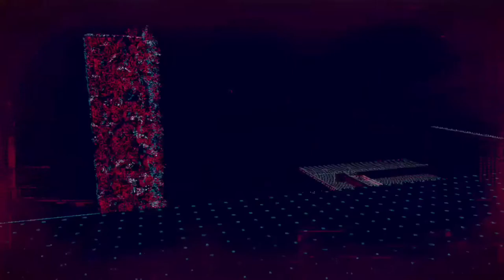Watch Dogs Legions Part 3 RKO Outta Nowhere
As we recruit more badass teammates we also take a look at what it is to be a member of my team. Along side this we reclaim another part of london too. What reward do we get for this??